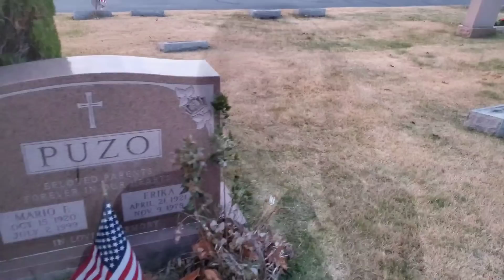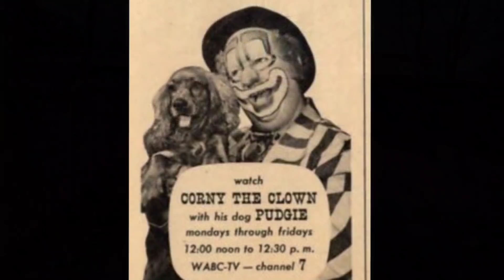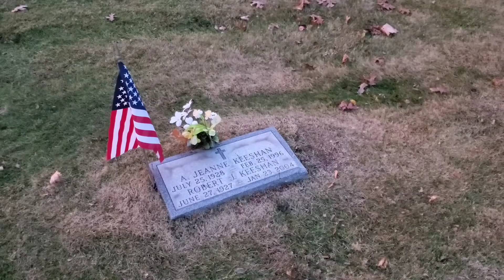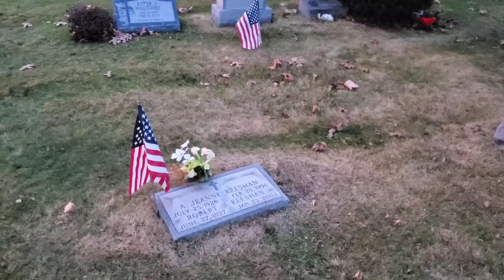Captain kangaroo: The grave of Bob Keeshan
visiting the grave of Robert Keeshan who played Captain Kangaroo